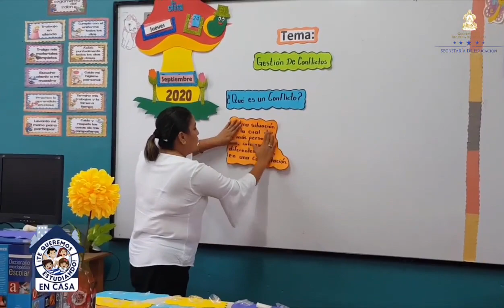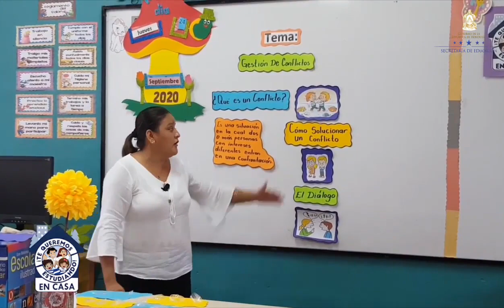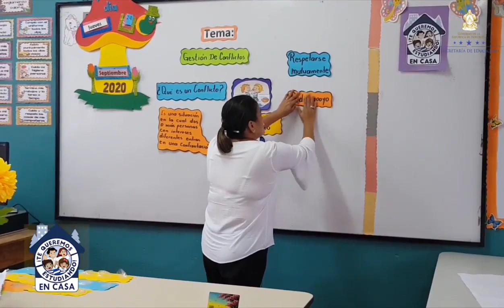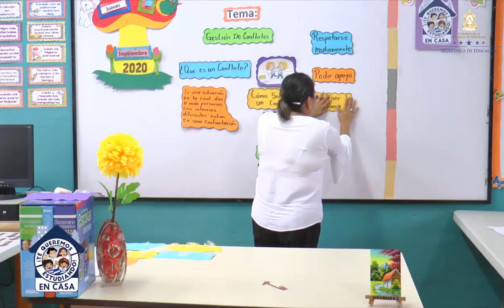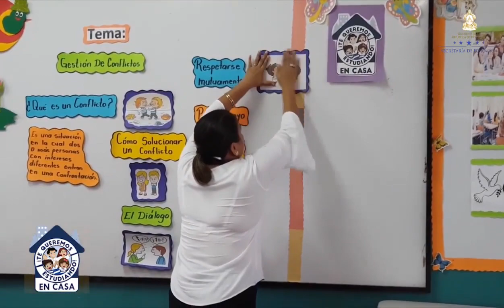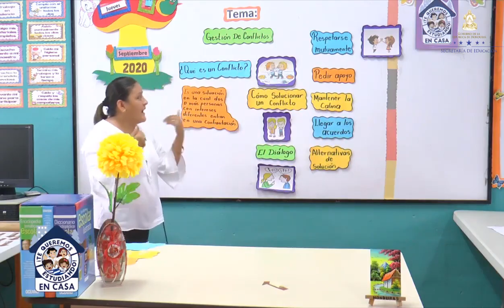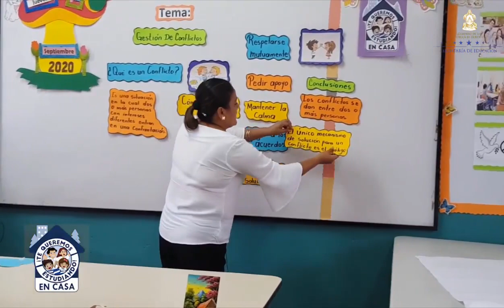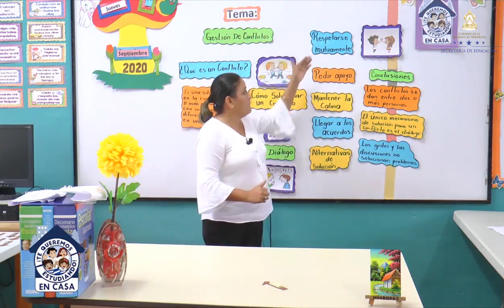Gestión de conflictos – Tercer Grado – Ciencias Sociales